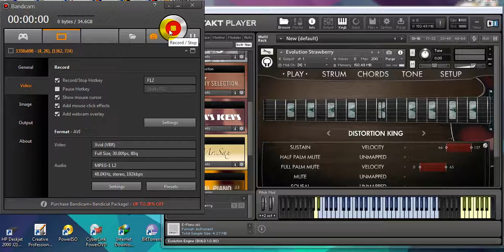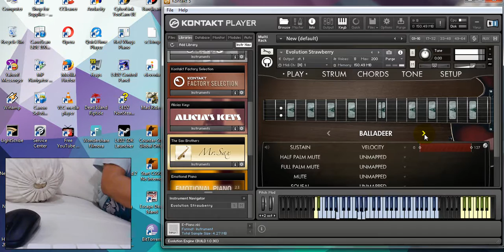Evolution Strawberry Electric Guitar Test Sound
- Best Budget Soundbar: Mifa K3 TWS Bluetooth Speaker Stereo Mini TV Soundbar 5Wx2 Garansi Resmi
- Favourite Midi Keyboard Controller: AKAI MPK Mini MK3 MK III Midi Controller
- Best Entry Level MIDI Keyboard Controller: Samson Carbon 49 Midi Keyboard Controller
- Best Budget Audio Interface: Behringer U-Phoria UM 2 Audio Interface/Sound Card
- Entry Level Midi Keyboard Controller: Worlde Easykey .25 Mini Keyboard Controller
- 25 keys Keyboard Controller with Drum Pad: Worlde Panda Mini Keyboard Controller
- Best Budget 61 Keys Midi Keyboard Controller: Samson Carbon 61 USB MIDI Controller
- Best Buy Recording Package: Behringer U-PHORIA STUDIO Complete Recording Bundle Paket Recording
- Ringlight 10" Murah Untuk VLOG: Ringlight 26cm Plus Holder Hp Ring Selfie LED Ring Lights